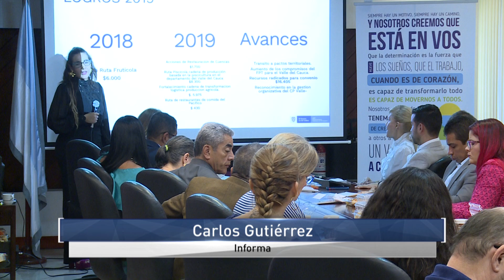El contrato paz del Valle ha tenido avances en el cumplimiento gracias al compromiso de gobernación